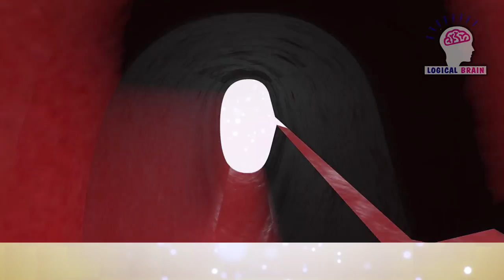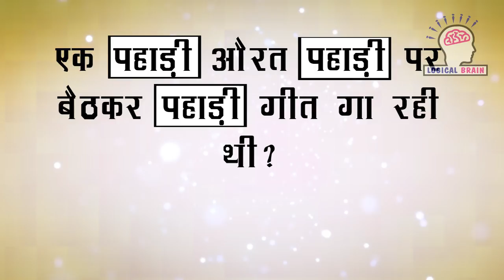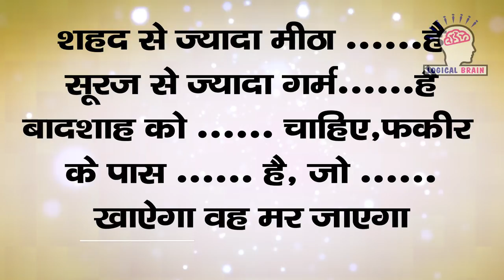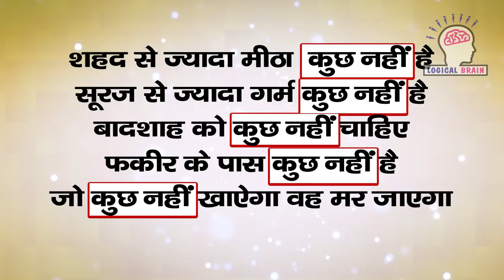पहेलियाँ जो दिमाग की बत्ती जला दे # Best puzzle Paheliyan popular riddles Brain teasers Puzzle quiz